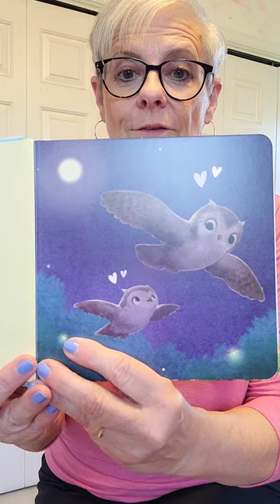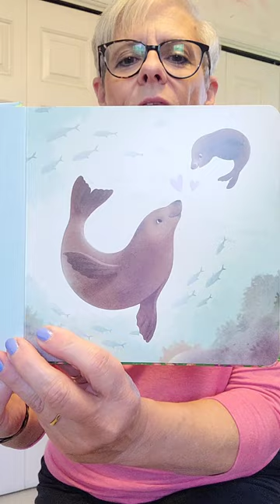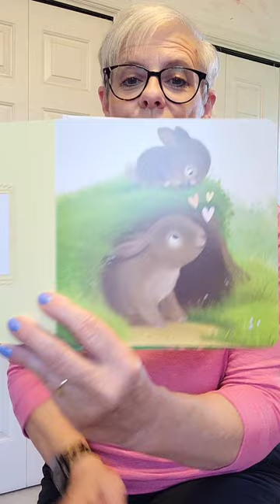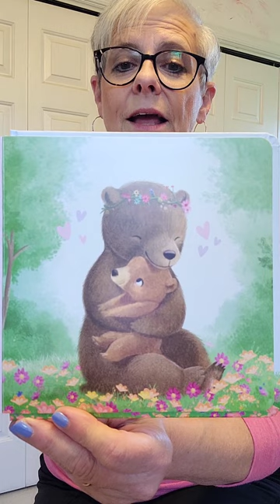I Love You Like No Otter